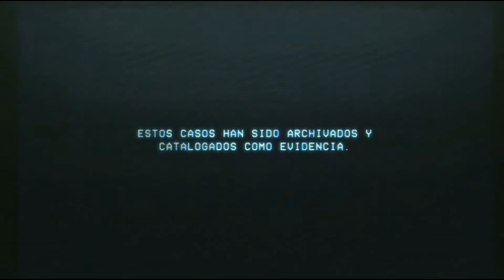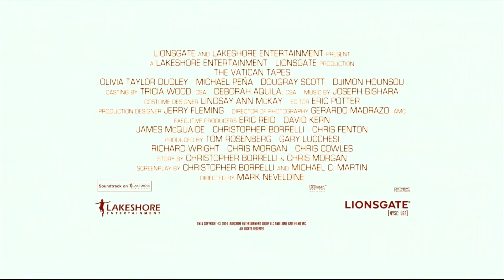Exorcismo en el Vaticano (The Vatican Tapes)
Un cura, el Padre Lozano, y dos exorcistas del Vaticano, deben luchar contra una antígua fuerza satánica para salvar el alma de una joven mujer.

Protagonizada por Michael Peña, Djimon Hounsou, Olivia Taylor Dudley, Dougray Scott y  Kathleen Robertson.